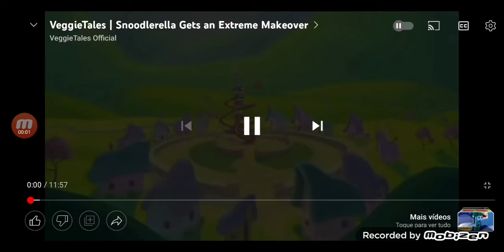boyz in the sink a veggietales movie part 1